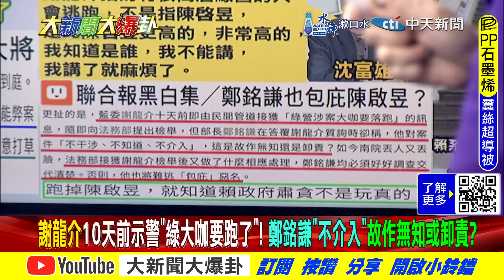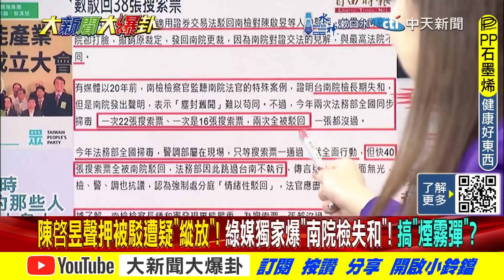郭正亮籲藍白2招痛宰綠大鬼!黃敬平爆猛料院檢聯手打假球!?謝龍介再神示警這綠大咖要跑了!?【大新聞大爆卦】精華版2 20241104@大新聞大爆卦HotNewsTalk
《精彩回顧》
【週末大爆卦】立院紀念酒爆了韓國瑜吸綠票機?陳啟昱跑了這綠大咖完了? 藍委考察北檢綠嚇死了?游盈隆驚爆韓驚人逆轉!柯文哲延押許芷瑜被抓到了?20241103 @大新聞大爆卦HotNewsTalk
【週末大爆卦】韓國瑜太狠了奪賴200萬票!林俊憲.陳亭妃誰出線要看謝龍介臉色?王義川陪王八千炎上豬隊友義氣? 20241102 ‪@大新聞大爆卦HotNewsTalk‬
【大新聞大爆卦】獨!王八千被罵爆改口尊重劉德華縮了!陳鳳馨神準命中綠百億買電陰謀! 府臉歪了!行院長寧願當韓國瑜小弟了?20241101 ‪@大新聞大爆卦HotNewsTalk‬
【大新聞大爆卦】獨!蔣萬安執韓國瑜大刀斷青鳥抹黑計!王八千黑劉德華媚共惹火劉太太嫌票多?侯友宜大將曝明天這地有望放假?綠抗中連一粒花生米都難容?20241031‪@大新聞大爆卦HotNewsTalk‬
【大新聞大爆卦】獨!戴立綱鐵口直斷明颱風假!韓國瑜超賴清德另個太陽!雲端發票搞鬼壞威廉的盤?郭智輝瞎話出口因我要滾?20241030 ‪@大新聞大爆卦HotNewsTalk‬

大新聞大爆卦 周一至周五14:00-16:00
週末大爆卦 周六、周日14:00-16:00